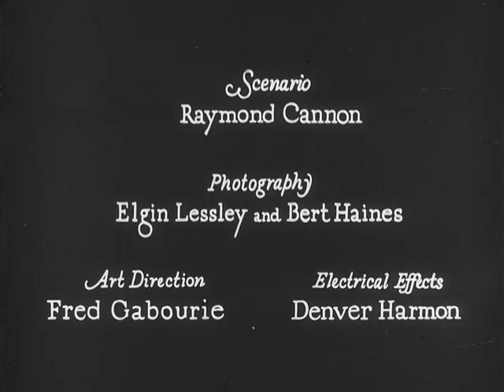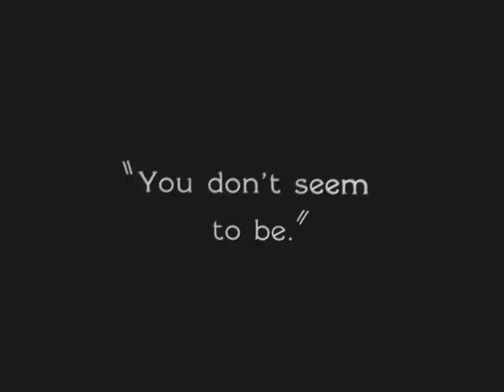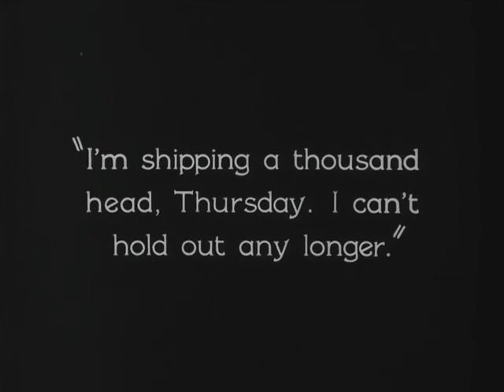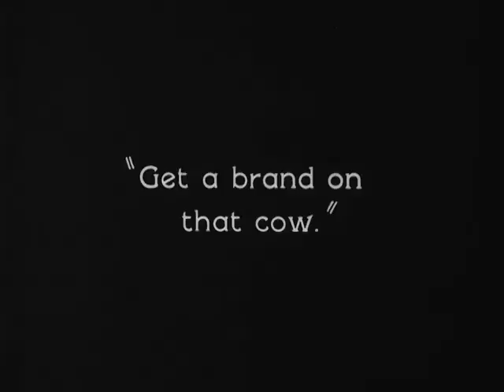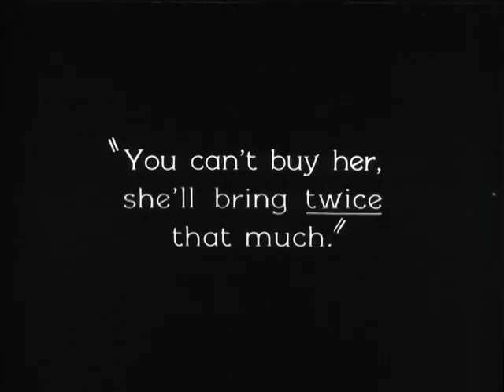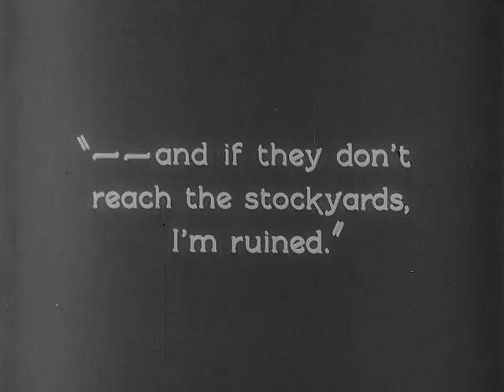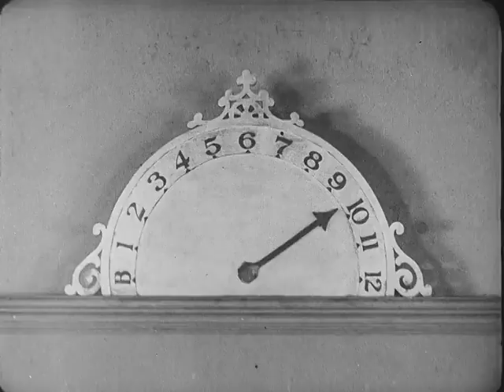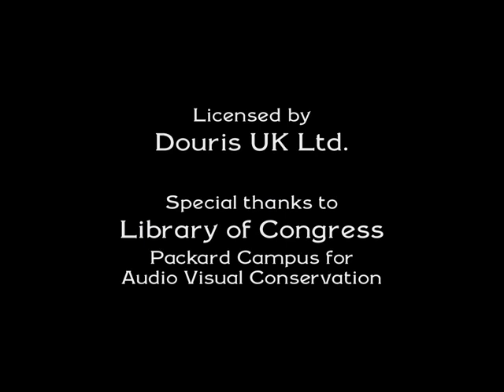Buster Keaton's Go West (Public Domain Movies) 1925 Full Movie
Plot
A drifter identified only as "Friendless" (Keaton) sells the last of his possessions, keeping only a few trinkets and a picture of his mother. The money buys him only some bread and sausage then is gone.
Unable to find a job in the city, he stows away on a train. He thinks it is going to New York but it is heading west. He sleeps in a barrel but the barrel rolls of the train. He manages to get a job at a cattle ranch despite having no experience. Meanwhile, a neglected cow named Brown Eyes fails to give milk and is sent out to the field along with the other cattle intended for slaughter.
As Friendless tries to figure out how to milk a cow, he's told to go out and help the other ranch hands bring in the cattle. Unsuccessful in riding a horse, he falls off and sees Brown Eyes. Noticing her limp, Friendless examines her hoof and removes the rock that had been hurting her. Brown Eyes proceeds to follow Friendless around, saving him from a bull attack. Realizing that he's finally found a companion, Friendless strikes up a friendship with the cow, giving her his blanket at night and attempting to protect her from wild dogs. The next day, Brown Eyes follows Friendless everywhere, much to the chagrin of the other ranch hands. Friendless accidentally sets two steers loose after they'd been corralled in, but on the joking suggestion of the other hands, brings them back in by waving his red bandanna.
The ranch owner (Truesdale) and his daughter (Myers) are preparing to sell the cattle to a stockyard, though another rancher wants to hold out for a higher price. The owner, no longer wanting to wait, prepares to ship the whole herd out. Friendless, shocked to hear that Brown Eyes will go to a slaughterhouse, refuses to let her go. The ranch owner fires him and gives him his wages. Friendless tries to buy his friend back with his earnings but is told that it's not enough. After failing to get more money from a card game, he joins Brown Eyes in the cattle car and tries to find a way to free her. The train is ambushed by the other rancher and his men. Friendless and the ranch owner's other hands manage to drive off the attackers, but only Friendless makes it back to the train as the others chase away the rancher.
Arriving in Los Angeles, Friendless frees Brown Eyes and leads her away, using his red bandana once more to guide the other thousand steers to the stockyard. The townspeople are terrified of the cattle as some of the cows break away and begin entering the stores, but Friendless manages to corral them together. Friendless ties Brown Eyes up before going back to retrieve the other cattle, leaving his red bandana with her in order to keep her cool. Realizing his mistake, he enters a masquerade store to find something red to attract the cows. Deciding on a red devil's outfit, he exits the store and the cattle begin to chase him. The police attempt to arrest him, but are mistakenly sprayed with hoses from the fire department, who flee once they see the cattle coming.
The ranch owner, realizing his ruin if the cattle are not sold, drives with his daughter to the stockyard. The owner tells him that no cattle have arrived yet. Defeated, the ranch owner prepares to leave when he sees Friendless leading the herd into the stockyard. Overjoyed, the ranch owner tells Friendless that his house and anything he owns is his to ask for. Friendless says that he only wants "her," gesturing behind him to where the ranch owner's daughter is. The owner is surprised and the daughter flattered, but they quickly realize that it's Brown Eyes that he's referring to. The three drive back to the ranch, with Brown Eyes beside Friendless in the back seat.

Cast
Buster Keaton - Friendless
Howard Truesdale - Ranch owner
Kathleen Myers - Ranch owner's daughter
Ray Thompson - Ranch foreman
Brown Eyes - The Cow 'Brown Eyes'
Roscoe 'Fatty' Arbuckle - Woman in department store (uncredited)
Joe Keaton - Man in Barber Shop (uncredited)
Gus Leonard - General store owner (uncredited)
Babe London - Woman in department store (uncredited)